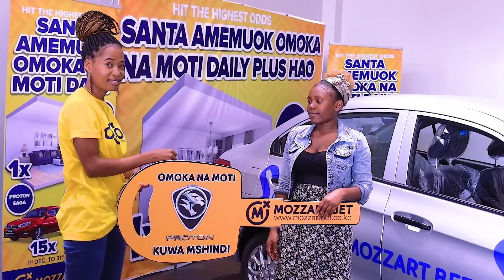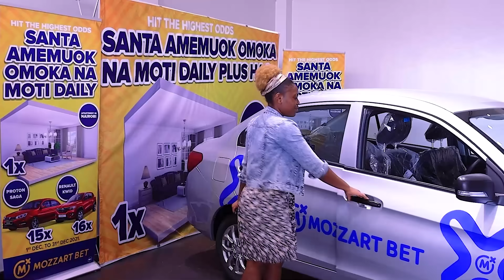Congratulations Lady Astrid Amunga Swaka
Our Omoka Na Moti winner for 26th December 2021.